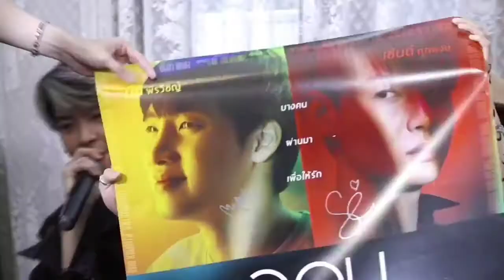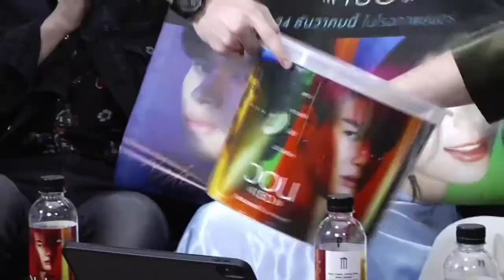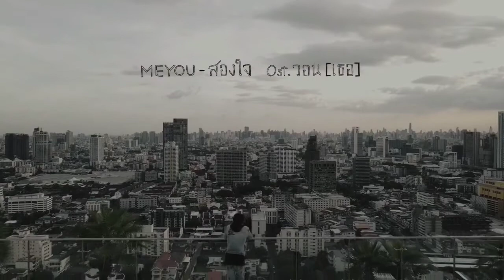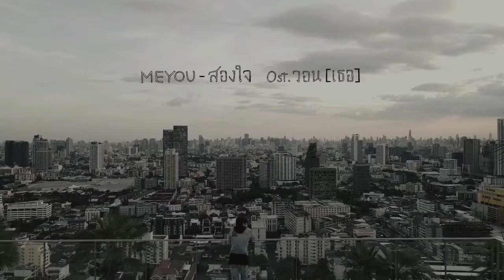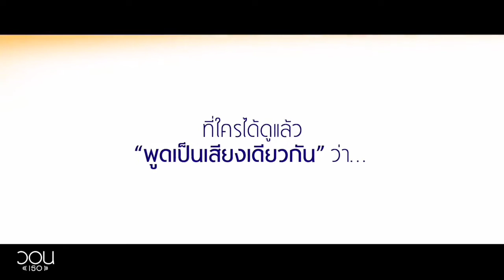2020-12-26 วอนเธอ Facebook Live เซ้นต์ ฟ้า พีค มีน